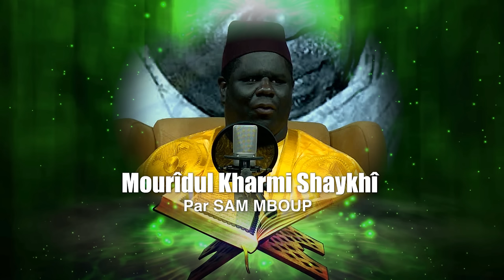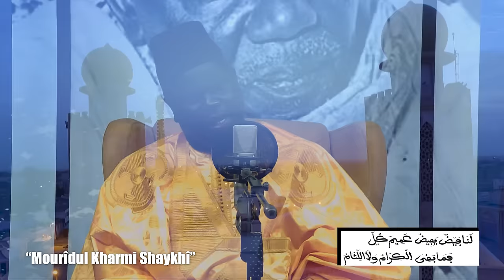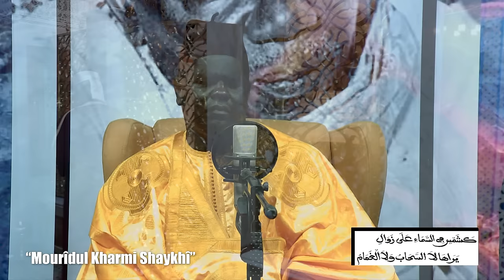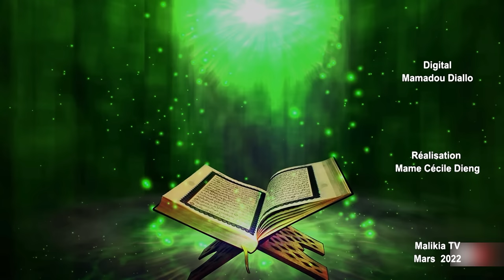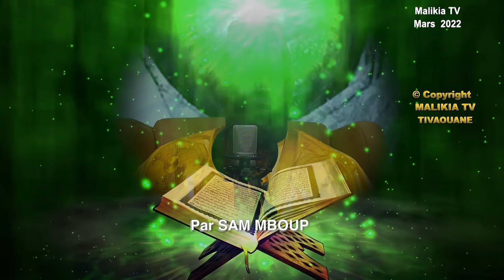🛑 Mourîdul Kharmi Shaykhî par Sam Mboup